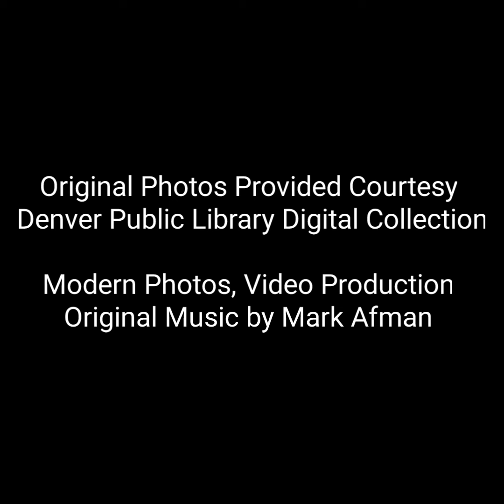The photographs of Louis McClure. Then and Nnow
Louie McClure was one of the most well known photographers in the early 1900s in Denver and Colorado. I am highlighting just a few of them here in this video.